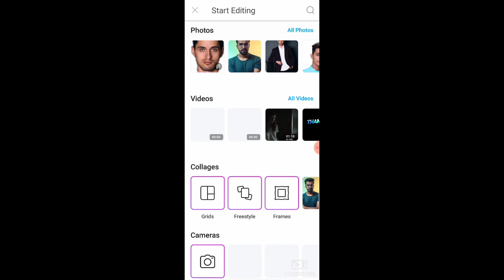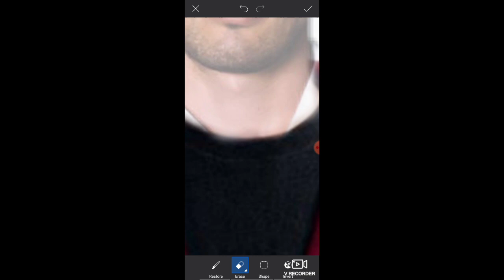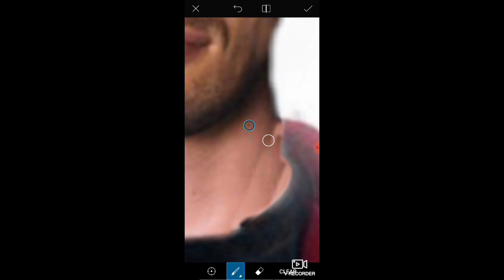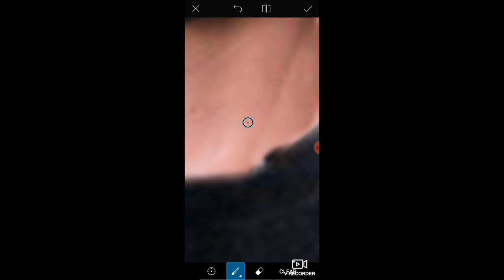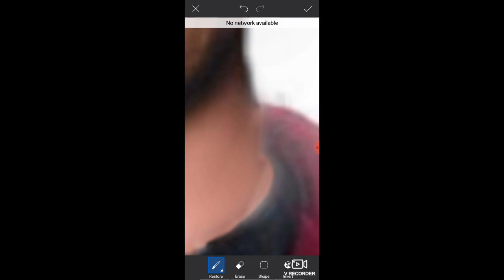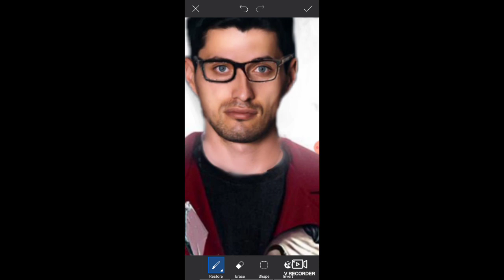vijaymahar Vijay Mahar Money Heist or la Concept Photo Editing | PicsArt Photo Editing Vijay mahar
I am dilip diwan Welcome to Royal diwan editz YouTube channel

 Is video mein photo editing karna sakunga step by step __ Hamari video mein only photo editing bataya jata hai ki photo editing Kaise karte hain Yeh Sab bataya jata hai agar aapko sikhna hai Tu Iss video ko pura dekhna pura Dekho Ge tab sikhaoge

You Q.
Vijay mahar card King photo editing Vijay mahar photo editing Vijay mahar new post Editing Money Heist or la casa de papel concept Art work New Arjun concept Art work PicsArt Vijay mahar photo editing 2020 New Fearless Silent Beast Fearless concept
photo editing
lightroom editing
snapseed editing
colour grading
Prateek pardeshi photo edit